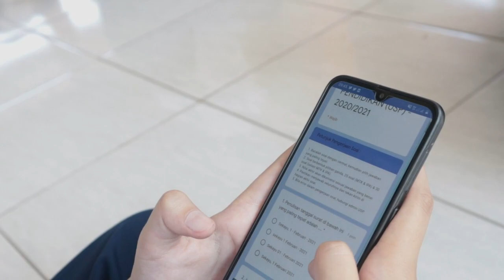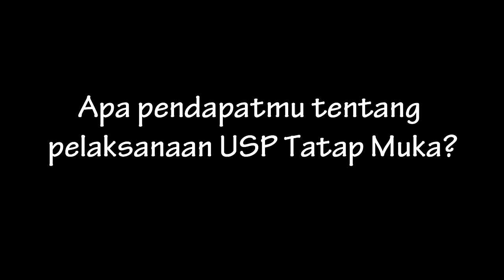USP TP. 2020/2021 SMP N 1 Sungai Lilin Berbasis Android